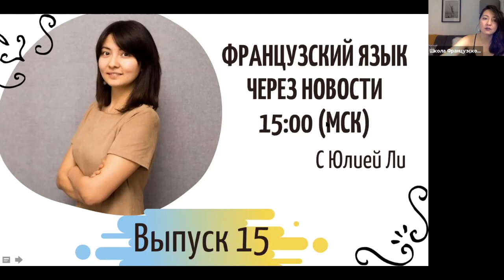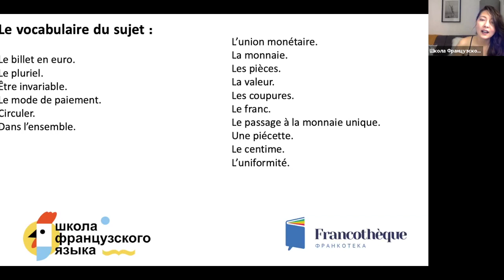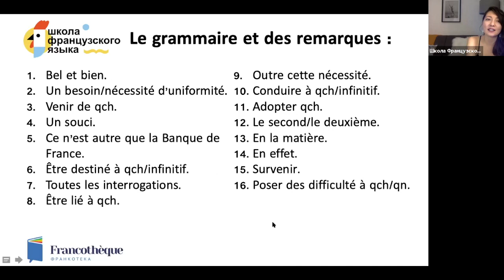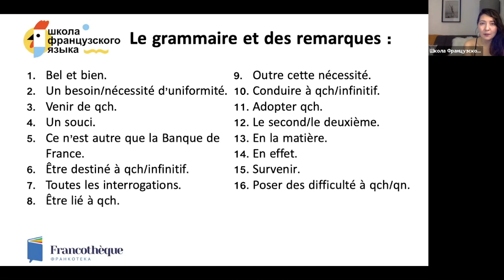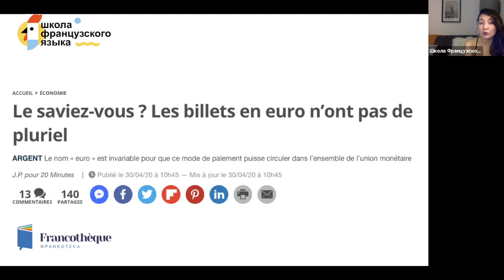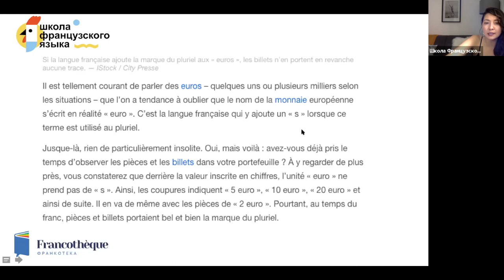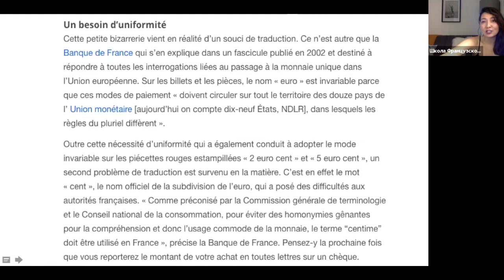Выпуск № 15. Le saviez-vous ? Les billets en euro n’ont pas de pluriel 15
Всегда хотели заниматься французским ежедневно, но никак не могли найти время? Каникулы – лучшее время, чтобы сформировать полезную привычку уделять языку как минимум 15-20 минут в день.

В этом вам поможет эксклюзивный марафон онлайн-уроков «Французский через новости» от основателя и директора Школы Французского языка Юлии Ли. На занятиях мы будем анализировать актуальные новости на французском языке, научимся их красиво читать и разберём их грамматические и лексические особенности.

Длина каждого урока – 20 минут, поэтому они отлично подойдут даже для самых занятых учеников!